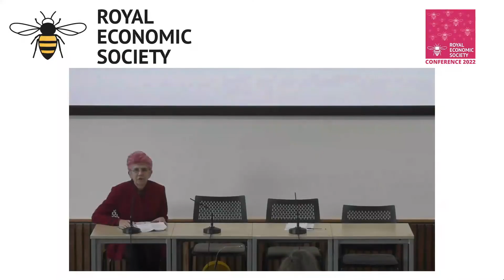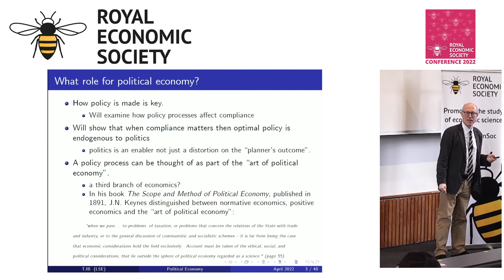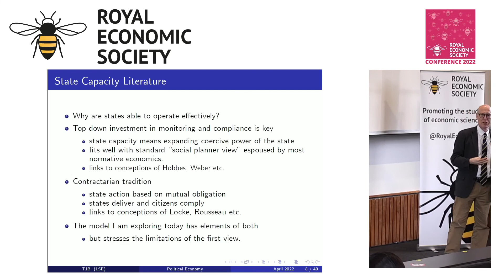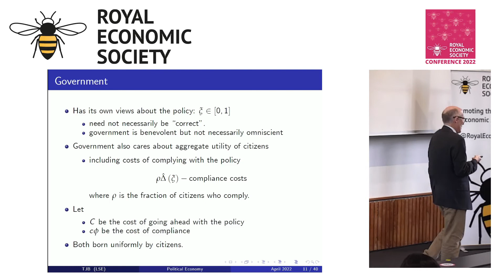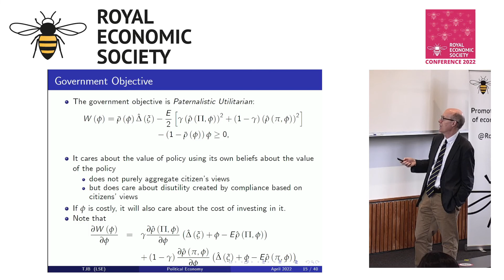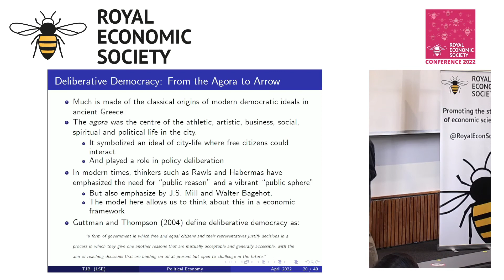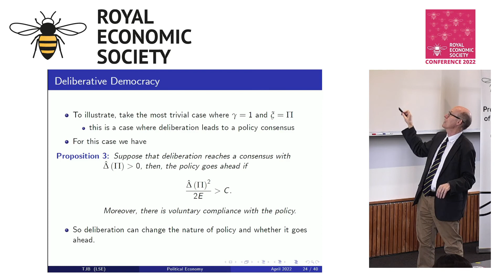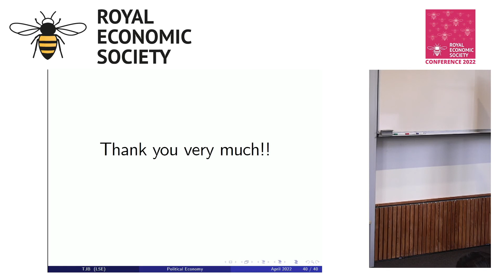RES 2022: Presidential Address - Tim Besley